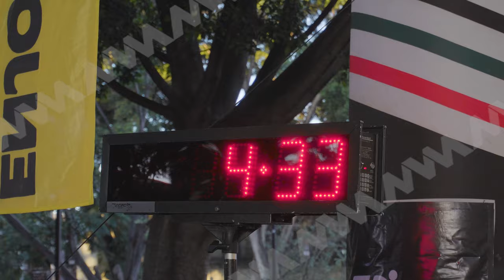Raúl Alcalá Challenge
El día de ayer se llevó a cabo la Segunda Edición del "Raúl Alcalá Challenge" a cargo del Instituto del Deporte del Estado de Oaxaca, con la finalidad de impulsar el deporte en el estado y poder reconocer al ciclista Raúl Alcalá.